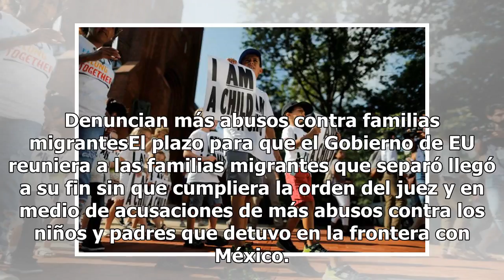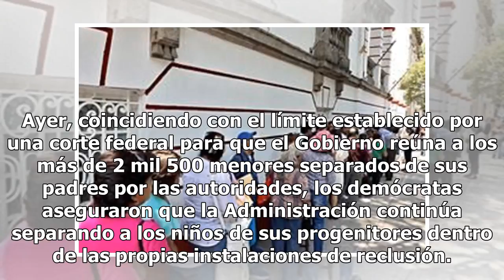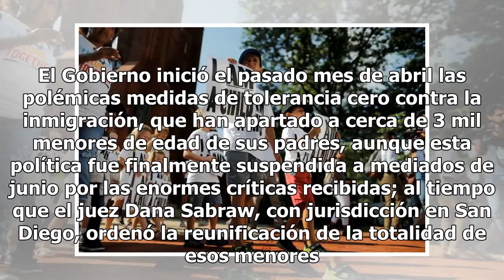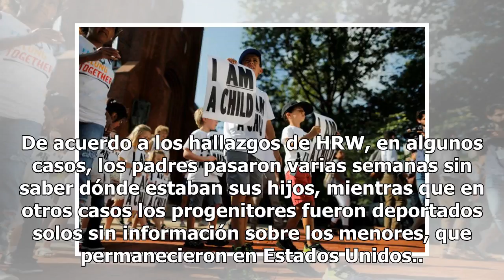Dejan separados a 711 niños migrantes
Denuncian más abusos contra familias migrantesEl plazo para que el Gobierno de EU reuniera a las familias migrantes que separó llegó a su fin sin que cumpliera la orden del juez y en medio de acusaciones de más abusos contra los niños y padres que detuvo en la frontera con México. Un grupo de congre...